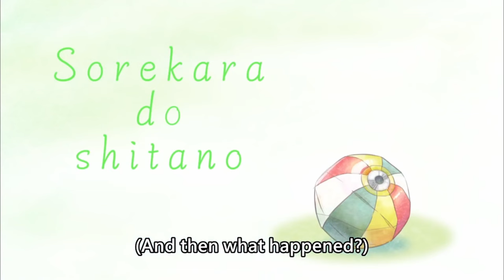[ENG SUB/VCR] Bae gained a new Nakama thanks to "Eigo Jouzu"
Credits :
BGM